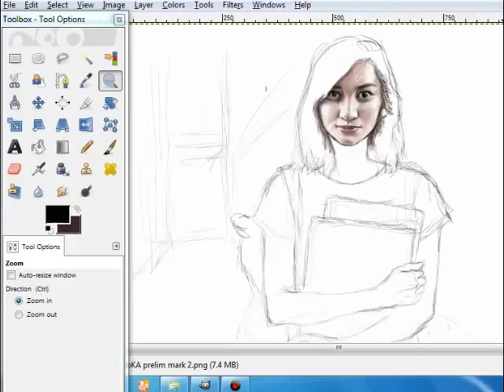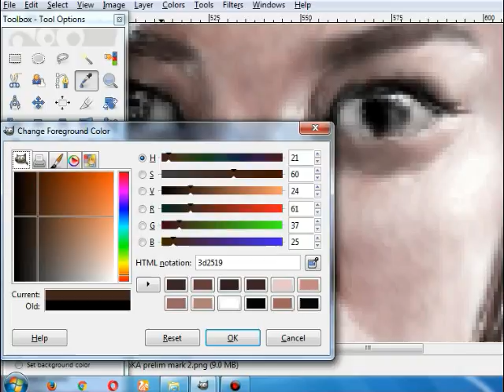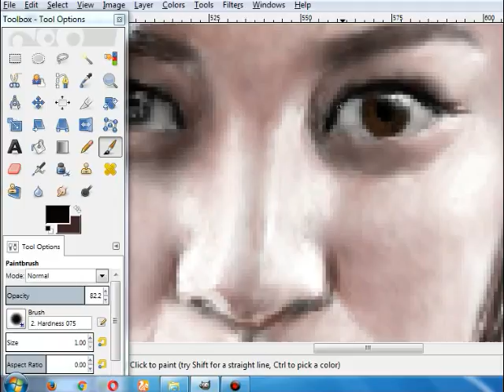Another Random Digital Drawing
Drew it first on a Nintendo DS Lite then exported it for editing on my crappy netbook using GIMP.

Background music is Playing My Game by Lene Marlin.